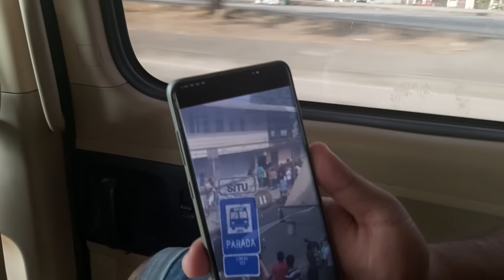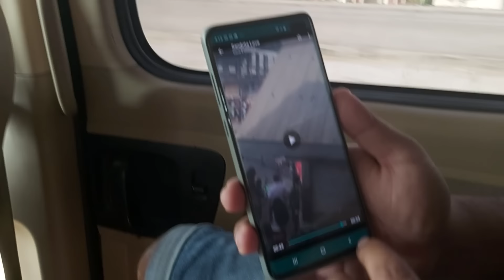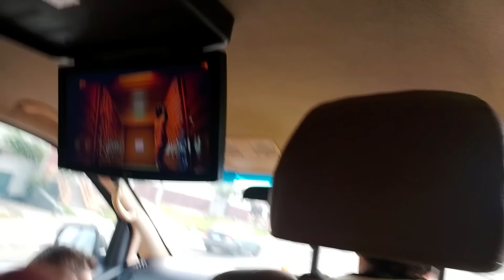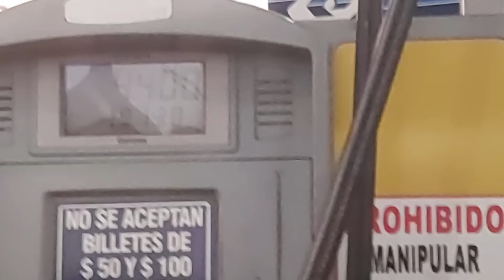Paseo Familiar con Jorgito Pie Grande y La Brandon junto Felipe Crespo en medio del Saqueo